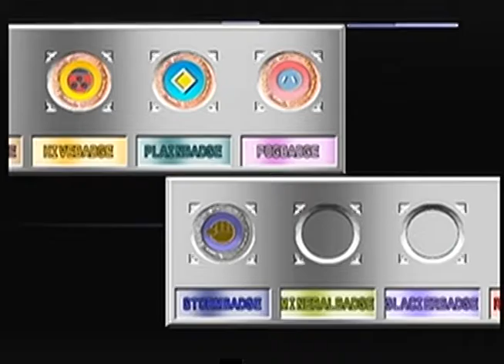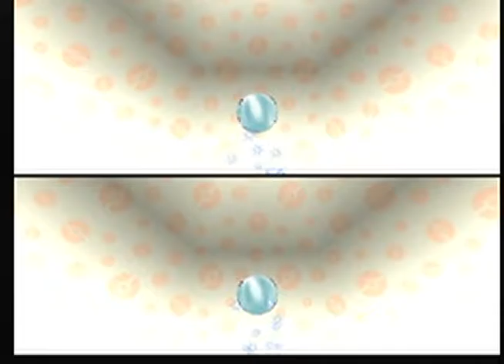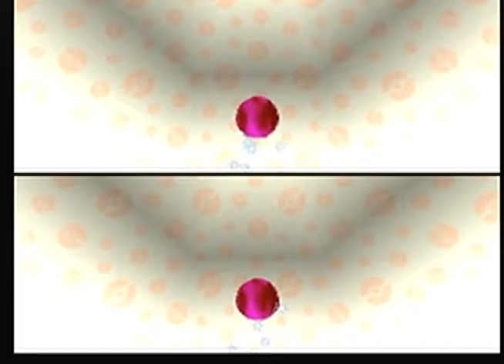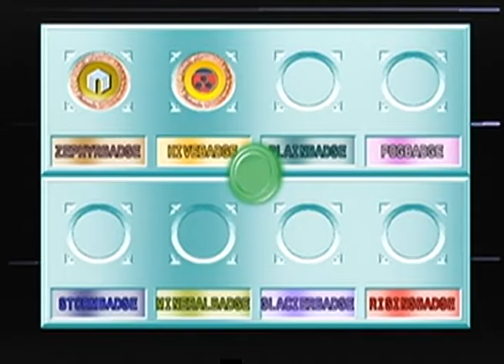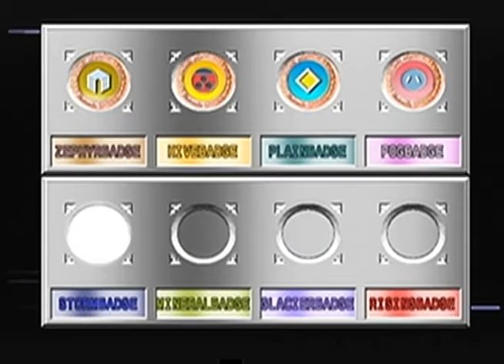[N64 Longplay] Pokemon Stadium 2 Part 9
Here in part 9, I take a break from the Gym Leader Castle and I attempt to clear the Little Cup in round 2 and I now hate the game even more than before. My first attempt ended with me losing a Pokemon against every trainer, meaning that I obtained no continues whatsoever and the 6th trainer was when things became completely unfair, as my Pokemon couldn't do jack shit against her, as she kept using moves that prevented me from attacking at all.

I lost at the 3rd trainer on my 2nd attempt because of him constantly using Swagger on my Pokemon and them constantly attacking themselves, along with one of them getting fucking frozen. I made it to the 6th trainer again on my 3rd attempt and I just realized that after losing to  her a 2nd time I did have an extra continue, but I was just so furious at her for defeating my team so easily because the computer is a fucking cheating bastard.

Because I can't stand how much of a bag of dicks this game has been towards me recently, I'm going to take a small hiatus because this game has just been pure evil towards me